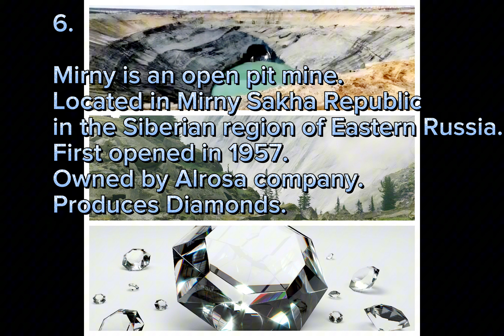Top 10 Largest Mines in the World 🌎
Hi everyone.  Here are 10 pf the largest mines acros the world.